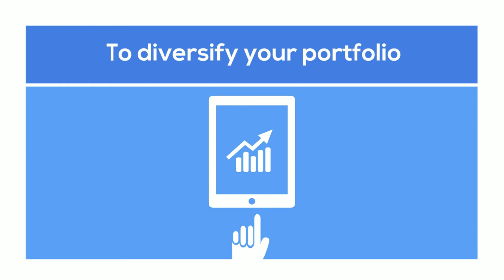Alice blue Mutual fund's @ Zero Commission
Don't depend on a single income with aliceblue mutual funds!

Also download DIGIPromo, a Dedicated App for our clients, AP's, BDR's to use for promotional activities as well as Lead generation.
Expand your business through DIGIPromo by just sharing useful content in your social network.